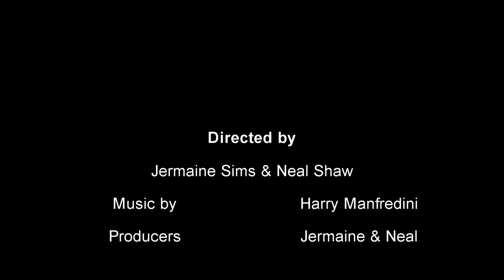Friday the 13th: Jason Stalks II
Its my fan film based on the horror film series "Friday the 13th".